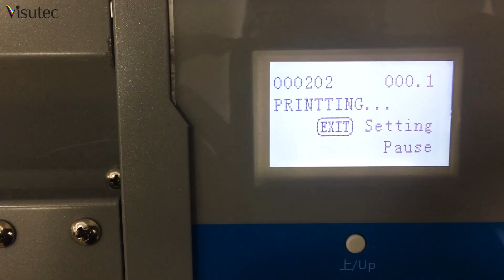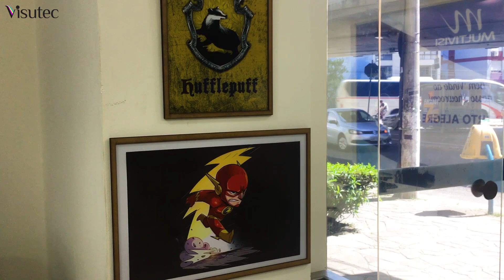Multivisi | Visutec | Quer aprender a decorar?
Quer aprender a decorar usando quadros? Aperte o play e saiba como podem ser feitos quadros usando a Plotter de Impressão S1800 e a Router Laser VS9060 da Visutec. Equipamentos de alta qualidade para você ter o máximo de eficiência e versatilidade no seu negócio. Confira!